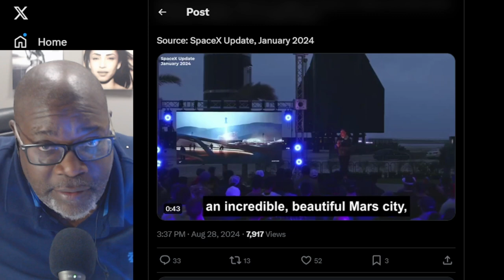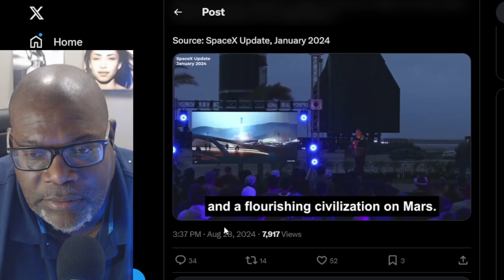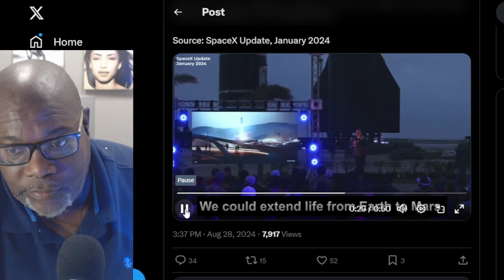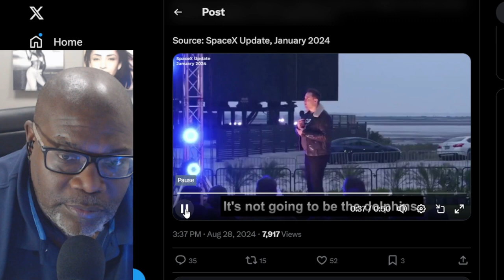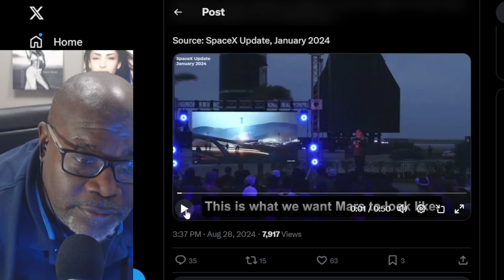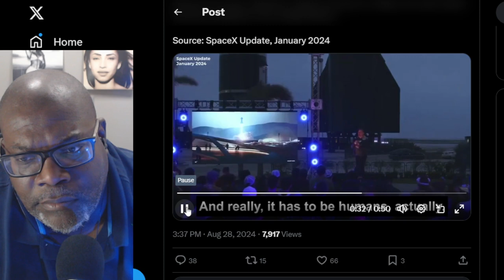ELON musk wants us to go to mars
Elon Musk and SpaceX to send humans to Mars. But before we can set foot on the Red Planet, there are critical challenges and questions that need to be addressed. What does it really take to colonize Mars? How does SpaceX plan to overcome the obstacles of space exploration and make life on Mars a reality? We’ll explore the science behind the mission, the potential for life on Mars, and what the future holds for space exploration.

Join us as we discuss the exciting possibilities of a Mars colony and what must happen before humans can safely settle on the Red Planet. Whether you're fascinated by space, science, or the vision of Elon Musk, this video will provide a comprehensive look at the journey to Mars and the hurdles we must overcome.